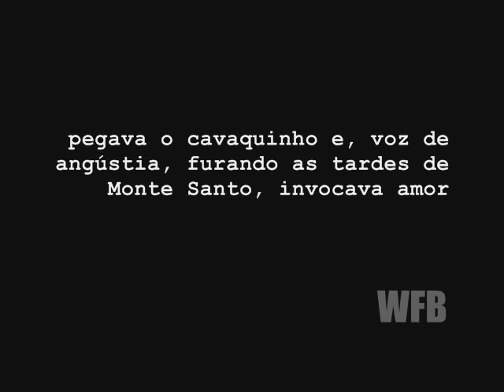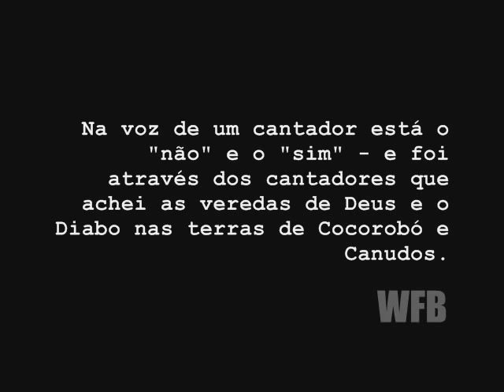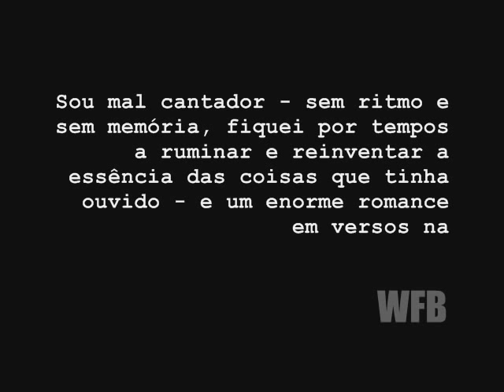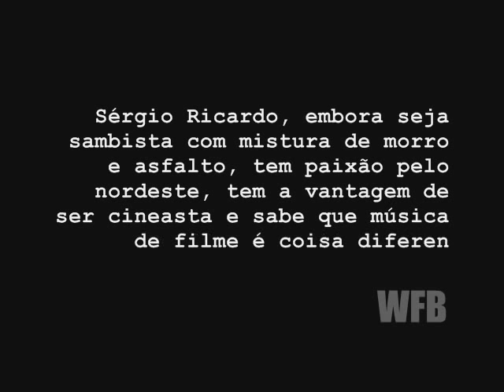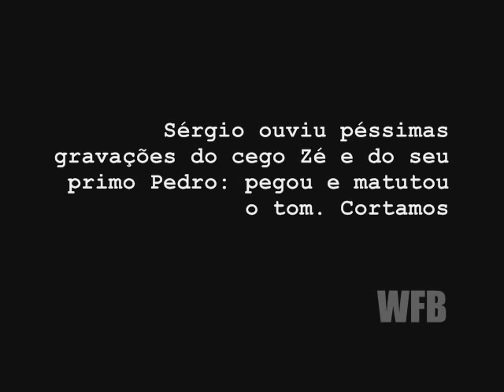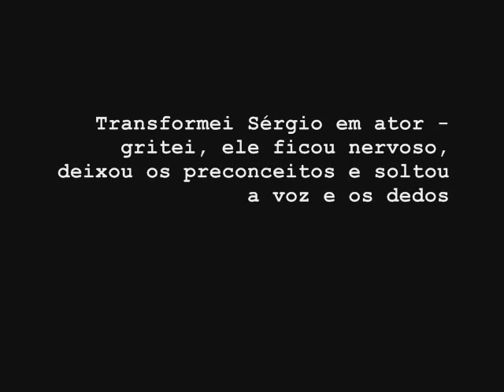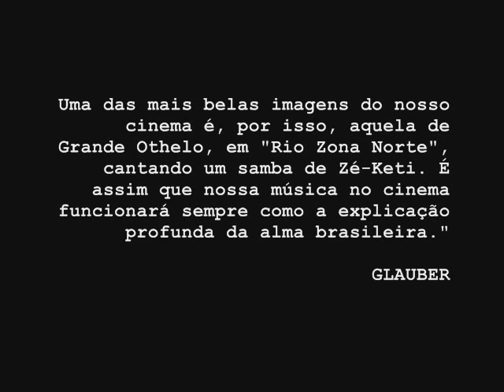GLAUBER: A trilha sonora do filme DEUS E O DIABO NA TERRA DO SOL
Audiovisual 2009.
Glauber Rocha e a música do filme Deus e o Diabo na Terra do Sol (1964).
Pesquisa, Arte e Edição: Pedro Bersi (SC Brasil)
WindsFilmesBRASIL